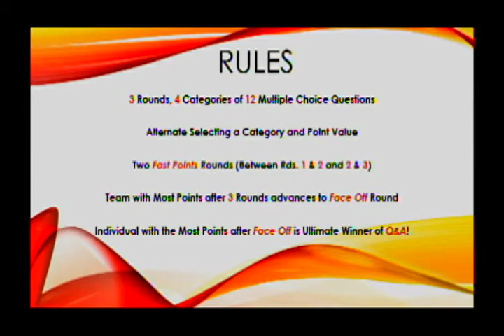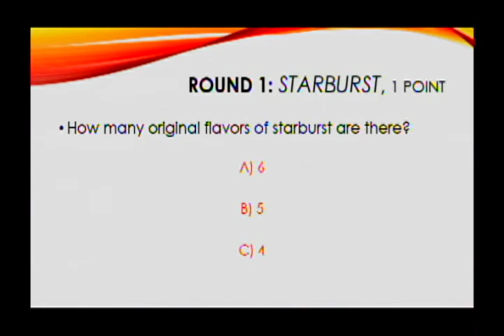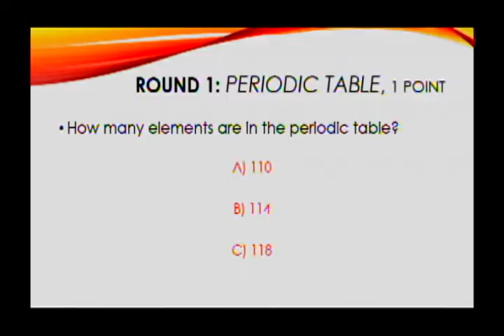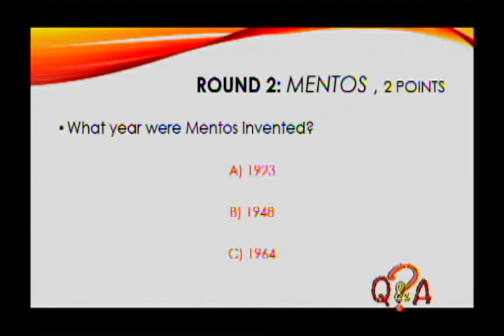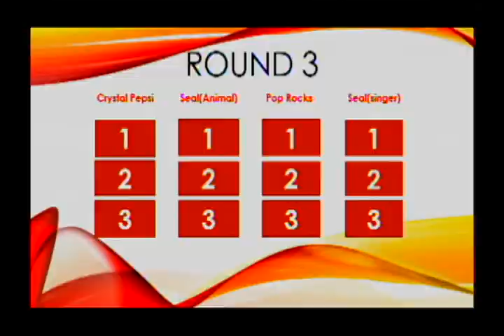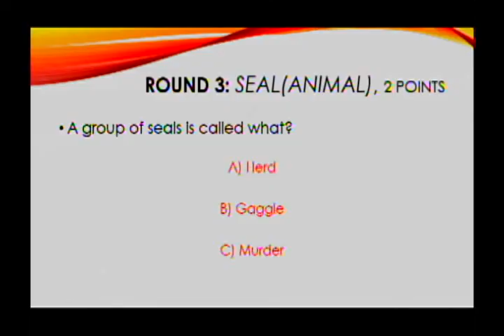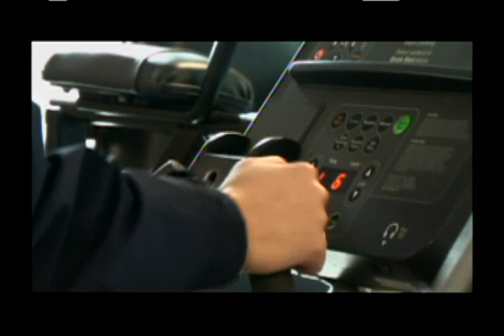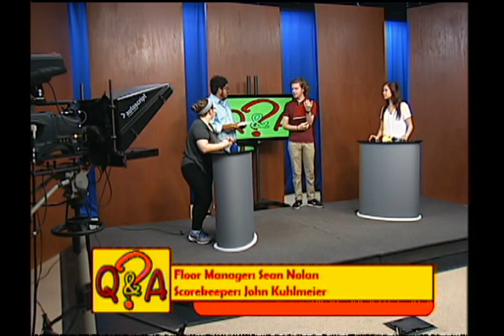Q&A #1601 9-12-17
La Salle University's favorite game show.